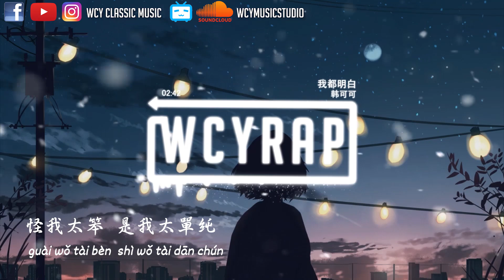韩可可 - 我都明白【動態歌詞/Lyrics Video】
❖关注 ：韩可可

➸微信：wcymusicstudio